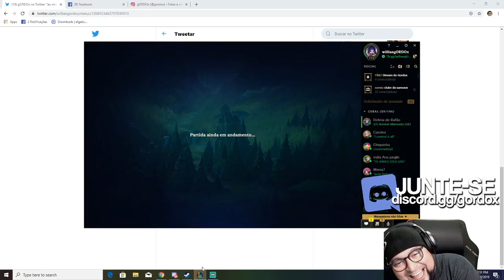como treinar seu tibbers | League of Legends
depois dos filmes como treinar seu dragão, vem ai ''como treinar seu tibbão'' kkkkkkkkkkk disponivel para assistir em todas plataformas bronzes do brasil